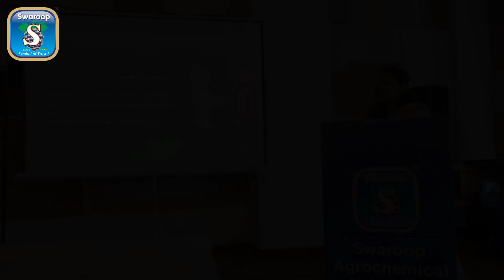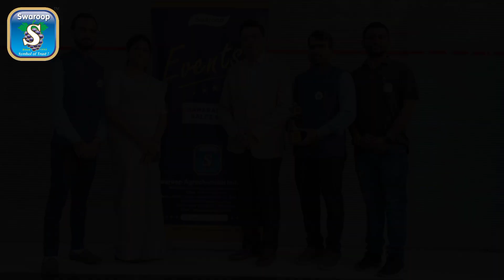Swaroop's Annual Sales Meeting Maharashtra 2022-23 l The Power of Teamwork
Sharing a few glimpses of our Swaroop Agrochemical Industries  Annual Sales Meet MAHARASHTRA 2022-23 At The IBIS Hotel, Nashik..

During the event the team members  were felicitated for their outstanding contribution, their hard work and dedication.

The determination and effort put in by the “ Swaroopians “during their time with the organization is definitely the beginning of what you will achieve in the years to come!”

It was a Great success, bringing our team together to raise the bar and achieve our goals. Here's to many more successful years ahead!
Congratulations to the award winners for their outstanding performance in 2022-23.
🌿Swaroop Agrochemical Industries - Nashik
Kisan Helpline Toll Free No: 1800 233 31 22